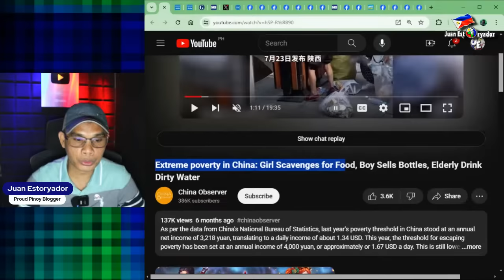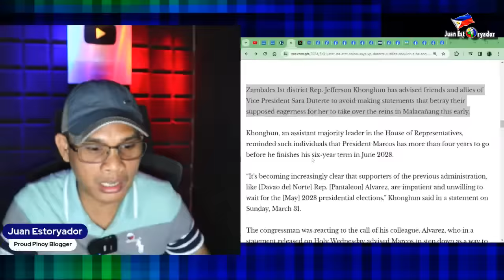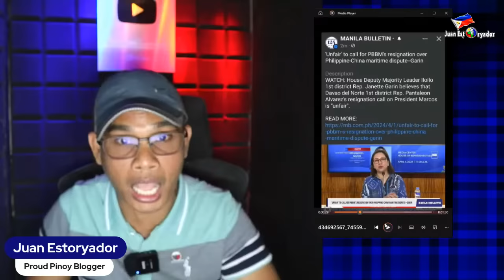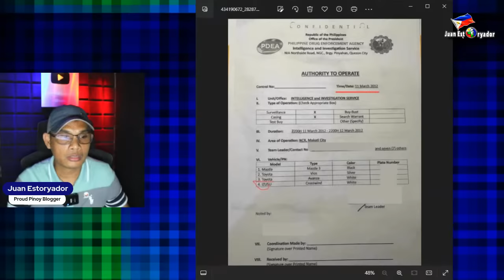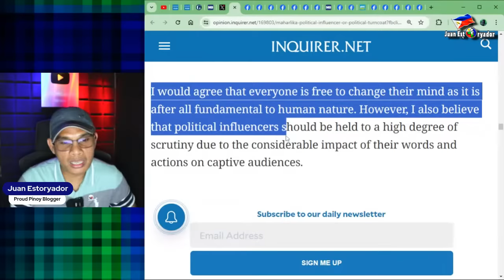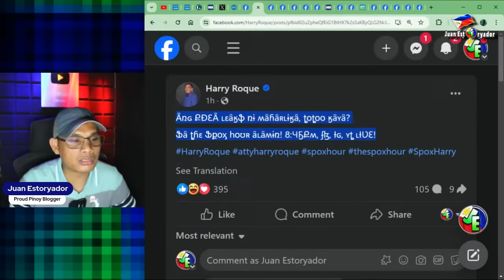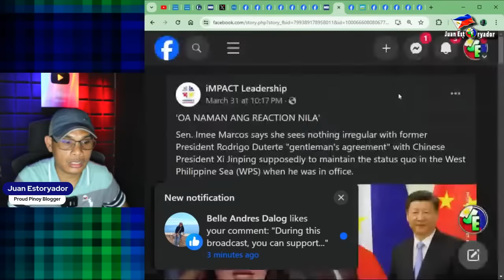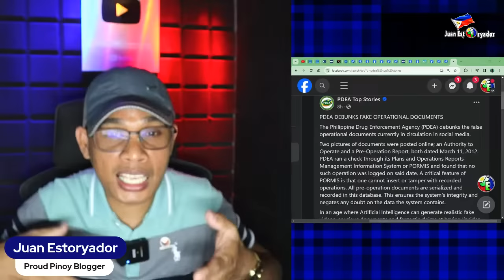Digong hihilahin ng China sa pagbagsak atat na atat patalsikin si PBBM